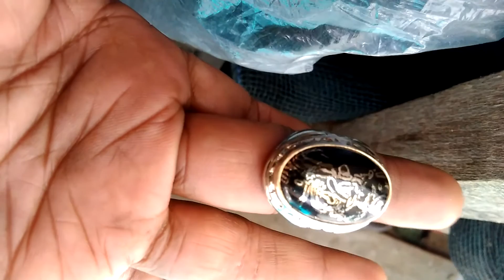akik termahal fosil kelor serat emas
AKIK TERMAHAL